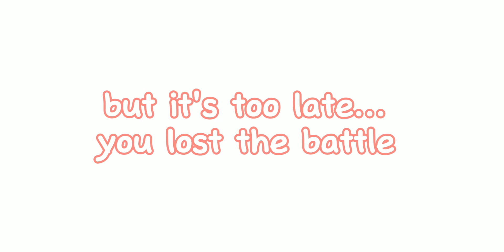Fnf Rebellion (my beta concept not official CANCELED)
hey guys! I bring you my concept of rebellion, it took a while to launch but here it was, there were some problems creating the characters

REMEMBERING THAT MOST OF THE SPRITES ARE NOT MINE OK?

 Liam was created by me as an original character from the mid fight-masses community that's why there's so much similarity to sarvente so don't get confused

Background and The Ruv sprites by: fnf Rebellion community

It's just a demo at first it wouldn't be Ruv that was corrupted but another character but he heard some problems and was replaced by Ruv

here are the hashtags no need to read.